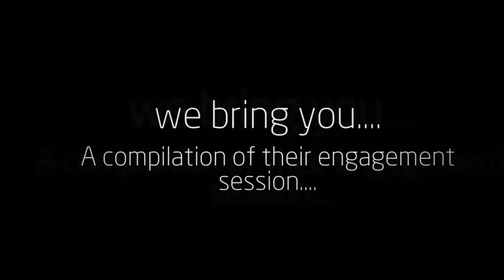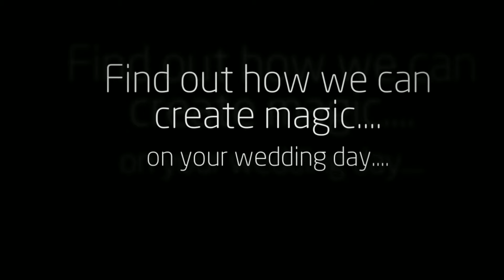Downtown Snohomish Engagement Portrait Photography | Seattle | Bellevue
Photography Locations:  Downtown Snohomish

Events by Heather & Ryan is Seattle's premiere, yet affordable engagement and wedding photography studio.  Our skilled photographers will create a memorable engagement experience for you along the streets of historic Downtown Snohomish. Nestled in Snohomish County, we have over ten years of  experience photographing at at various locations in and around Snohomish.  If you’re looking for amazing wedding photography in Seattle, you’ve come to the right place.  Our studio offers portrait photography, photo booth rentals and wedding coordination to compliment your special day. We service Seattle, Issaquah, Bellevue, Redmond and Woodinville. It is our goal to provide outstanding service while at the same time providing exceptional value to our clients.